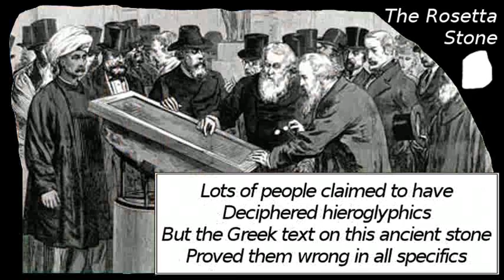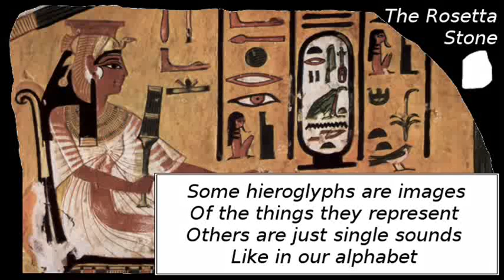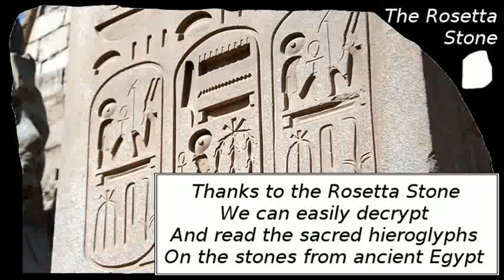Decipherment of Egyptian Hieroglyphics: Champollion & Rosetta Stone [history education online]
a poem about the Rosetta Stone and the decipherment of ancient Egyptian hieroglyphics